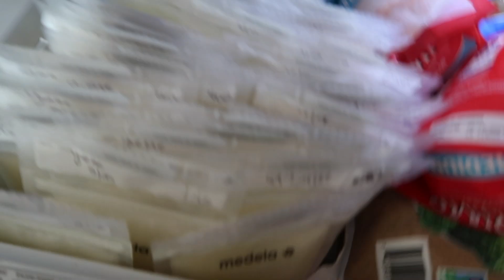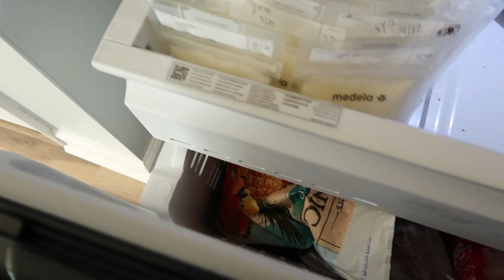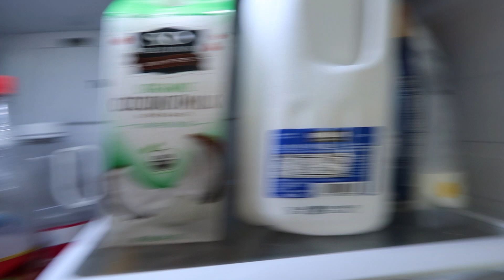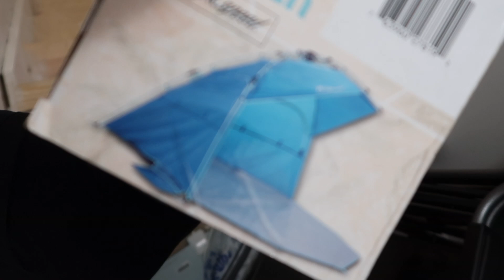Meet our baby girl! | Life Update | The Romeros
We have been waiting to meet our miracle baby for many years and she is finally here! We are so excited to share this part of our live and just document it for our future selfs.

Follow us on :

SC: sarai8947

SC: melvinromero